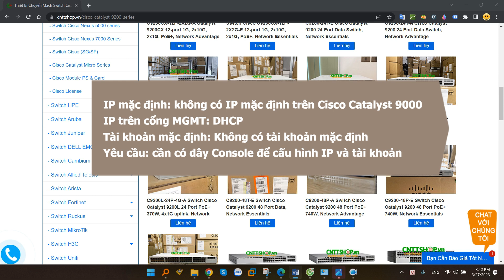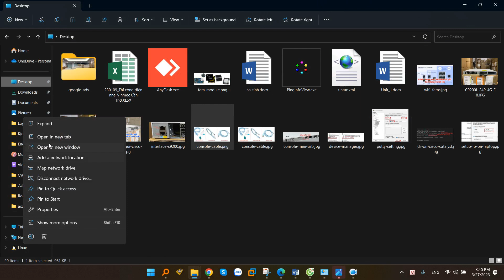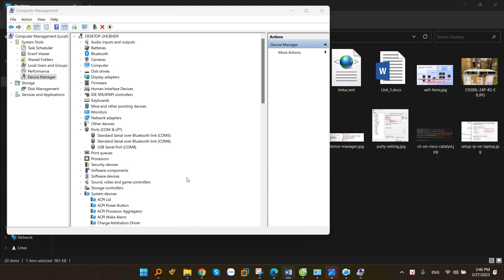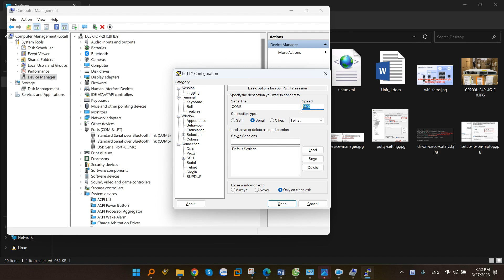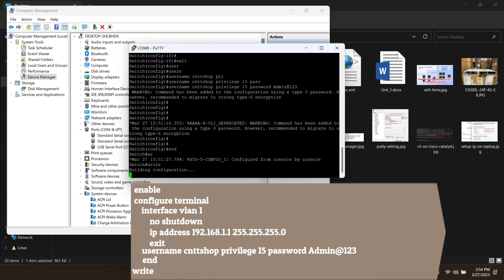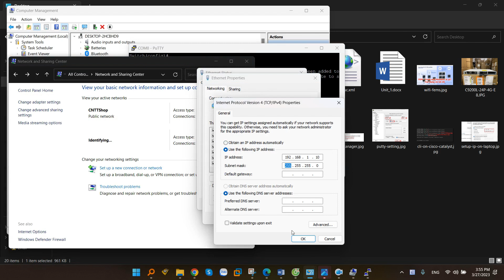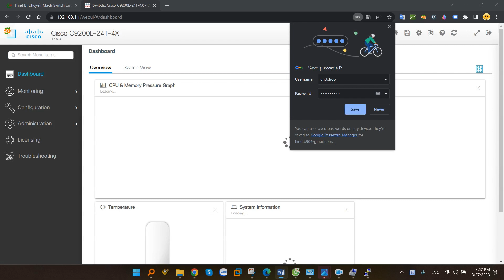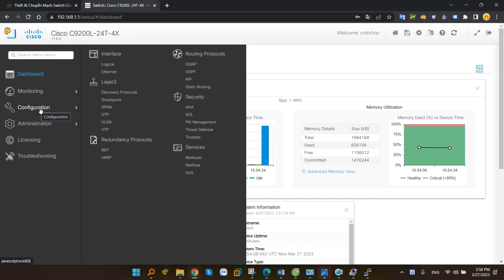Hướng dẫn truy cập giao diện web Switch Cisco Catalyst 9200, 9300, 9400, 9500, 9600 Series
Hướng dẫn truy cập vào giao diện Web GUI của switch Cisco Catalyst 9000 Series như Catalyst 9200, 9300, 9400, 9500 hoặc 9600. How to access webgui cisco 9000 Series.

00:00 Giới thiệu
00:16 Địa chỉ IP và tài khoản mặc định của Cisco Catalyst 9000 Series
01:29 Các loại dây Console
02:41 Kết nối dây console và máy tính
03:35 Truy cập vào CLI của switch
04:19 Cấu hình IP và tài khoản đăng nhập
05:52 Truy cập vào giao diện web của Cisco Catalyst 9000

Công Ty TNHH Công Nghệ Việt Thái Dương